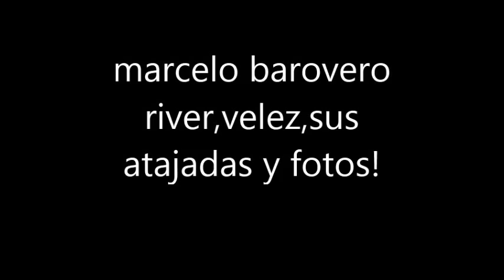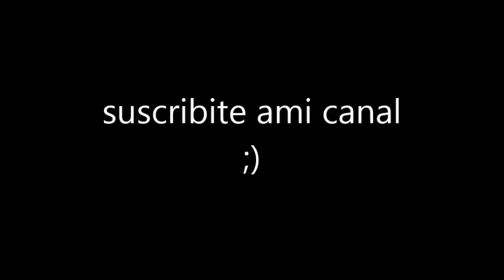Marcelo Barovero (atajadas y fotos) 2012